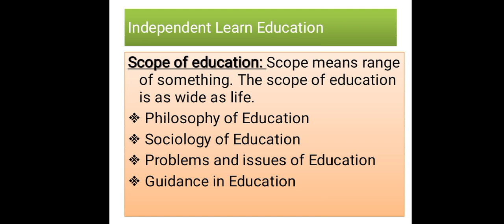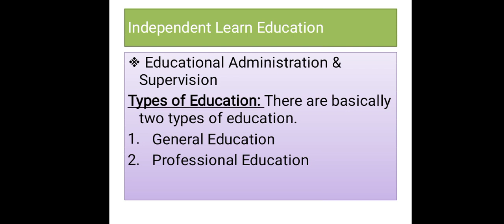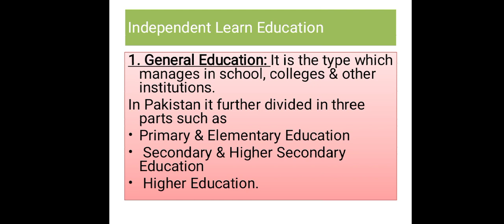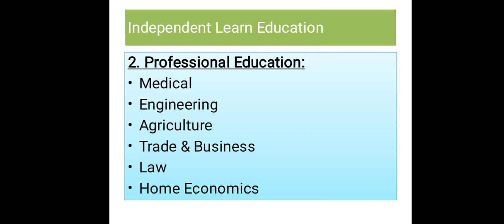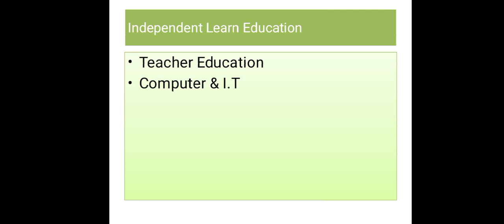Scope and Types of Education according to Punjab text book of Education